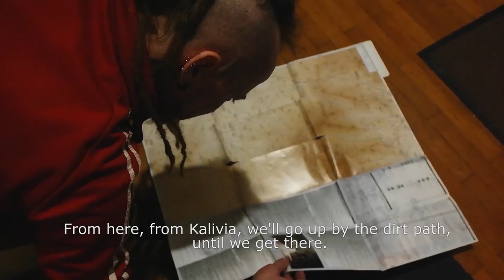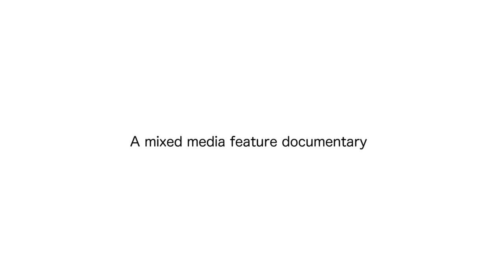2917 Mixed Media Feature Documentary | Indiegogo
This is the trailer for our crowdfunding campaign.

A 32-year old punk rock paraplegic and his friends plan to climb on the highest peak of Mount Olympus. For whom is it going to be more difficult?

Support us!